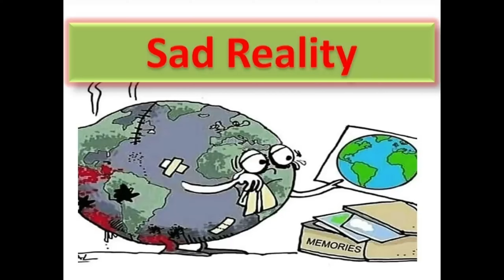Sad Reality About Today's Modern World 😮| One Picture Millions Words😇 #64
today's modern world
the sad reality of today's modern world
todays sad reality,sad reality of world
sad reality of our world
today's reality
modern World